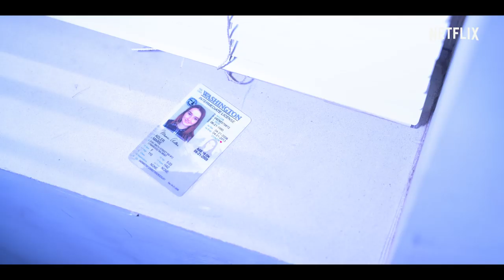Creedme: Marie VOS en ESPAÑOL | Netflix España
Creedme: Marie. El caso de Marie plantea muchas dudas. Creedme es la nueva miniserie de Netflix.

Inspirada en hechos reales, Creedme muestra a una adolescente que presenta una denuncia por violación y más tarde la retira. Mientras tanto, dos inspectoras de otro estado emprenden una investigación para descubrir la verdad.

Creedme es la historia de un trauma inconfesable, y una tenacidad y una resiliencia inquebrantables. Está inspirada en el artículo ganador del Pulitzer An Unbelievable Story of Rape (de T. Christian Miller y Ken Armstrong), publicado en ProPublica (The Marshall Project), y en la sección Anatomy of Doubt del programa de radio This American Life.

Las nominadas al Óscar Susannah Grant y Lisa Cholodenko dirigen los episodios de esta miniserie. Grant, de CBS Television Studios, también es su showrunner y productora ejecutiva, junto con Sarah Timberman, Carl Beverly, Lisa Cholodenko, Ayelet Waldman, Michael Chabon, Katie Couric, Richard Tofel, Neil Barsky, Robyn Semien y Marie.